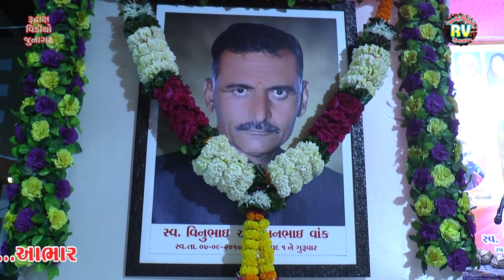10-Rajkot સંત​વાણી-2022|Vijay Gadhvi| \વેલા ના વછૂટ્યા રે \ શ્રી વિનુભાઈ વાંક પરિવાર દ્વારા આયોજિત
Rajkot સંત​વાણી-2022|Vijay Gadhvi| \વેલા ના વછૂટ્યા રે  \ શ્રી વિનુભાઈ વાંક પરિવાર દ્વારા આયોજિત

▲Singer-Vijay Gadhvi

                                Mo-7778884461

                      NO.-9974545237